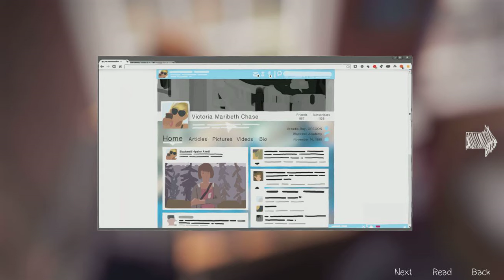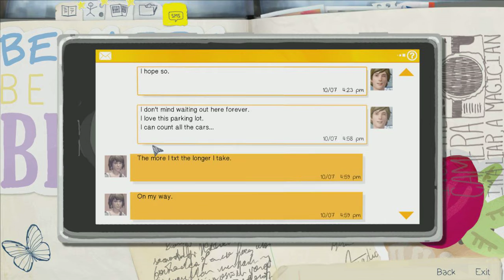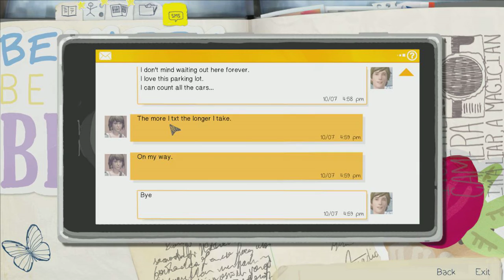❤ Life is Strange - Gameplay/Walkthrough - Episode 1: Chrysalis [Part 4] (PC) w/GamerBoy18